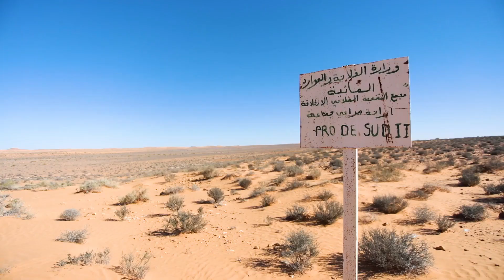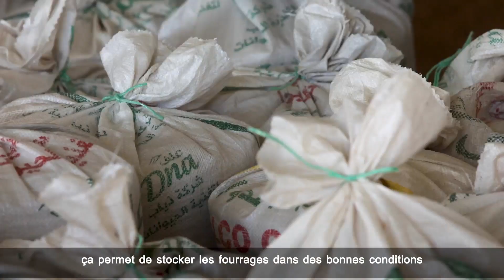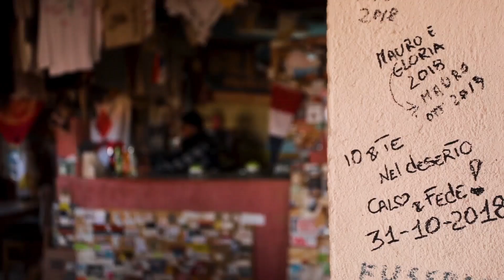PRODESUD II V Française 33 min x264